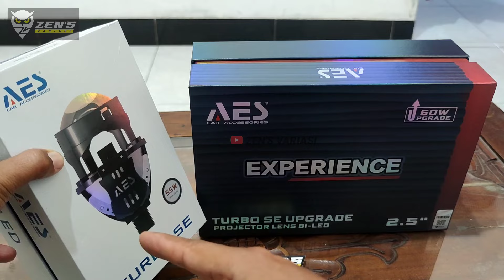BILED AES TURBO SE 60WATT VS 55WATT‼️Beda nya ❓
👉PAKET HEMAT PNP Biled Bullaes Turbo SE 2.5 Inch Versi Terbaru 60 Watt, Relay, Shourd, Devil

👉PAKET SEPASANG LAMPU BILED AES Turbo SE 2.5 INCH VERSI TERBARU 60 WATT - 2 PCS LAMPU

👉LED BILED AES TURBO SE 2.5 Terbaru 60 Watt - ISI 1 PCS

👉Biled AES Turbo SE 2.5 Inch Terbaru 60 Watt - Sepasang